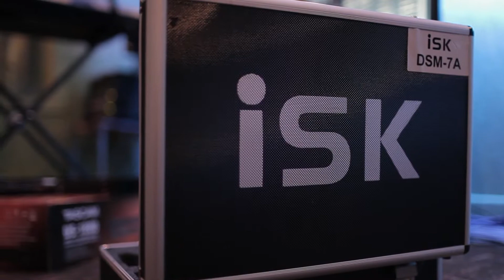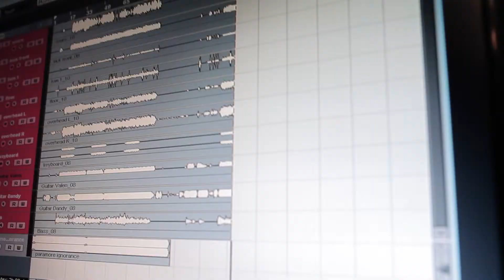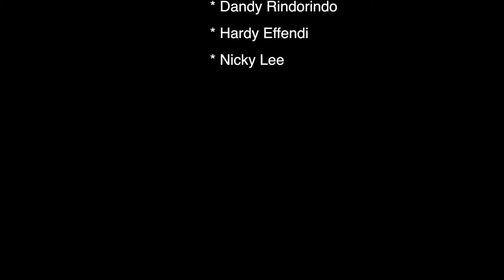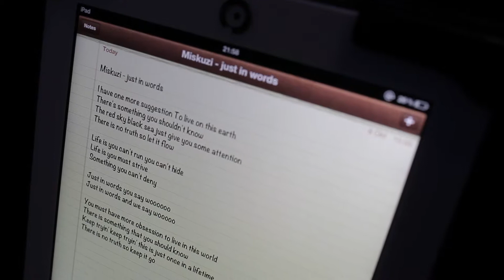Tascam US 1800 . JIW - Miskuzi